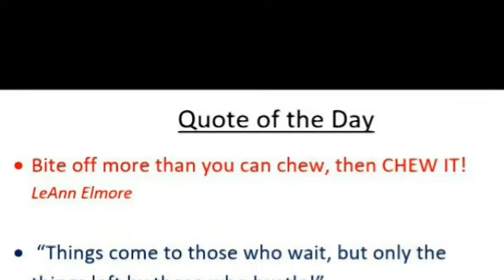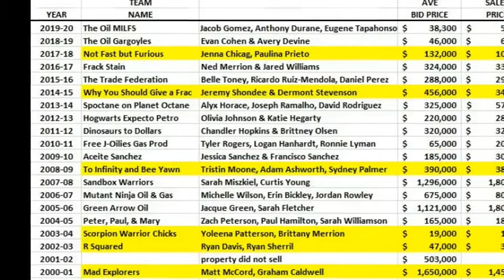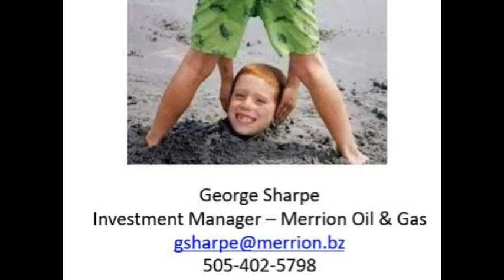0 Merrion Engineering Mentorship Recruiting Video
Merrion's Engineering Mentorship program is open to all high school and San Juan College students (need to have taken Algebra I) who have an interest in or curiosity about engineering.  Class is held before school from 7:00 to 7:45 a.m. every Wednesday morning of the fall semester starting late August and running through early December.  Students will learn common sense tools to predict the performance of an oil or gas well.  They then build an economic spreadsheet that turns their predictions into dollars and cents.  Their final project is to evaluate a property that is for sale and to recommend a bid price to Merrion's management in a formal presentation.  It is real life, real dollars, real fun.  While it is best in person, remote attendance through Zoom is available.